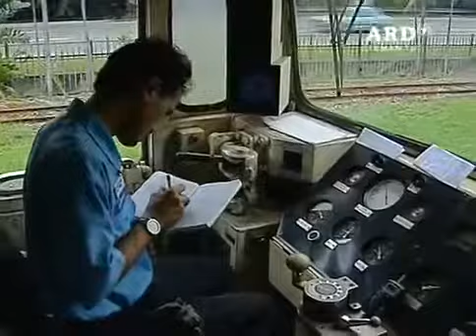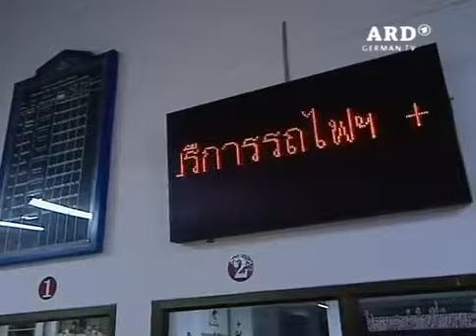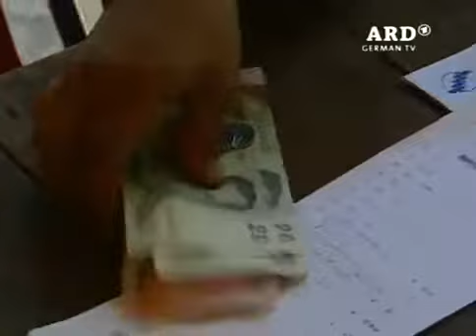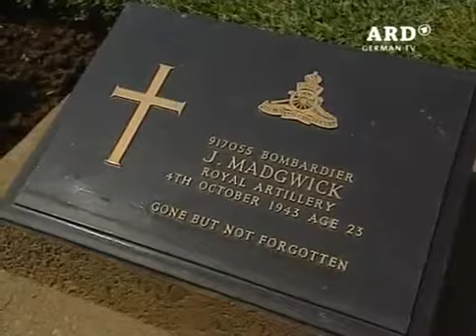LMA Antarktis Reise 2013